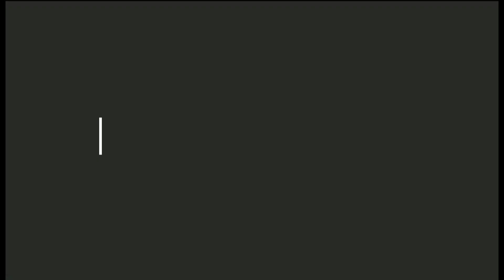Inihaw na paa ng manok 🥰🤗